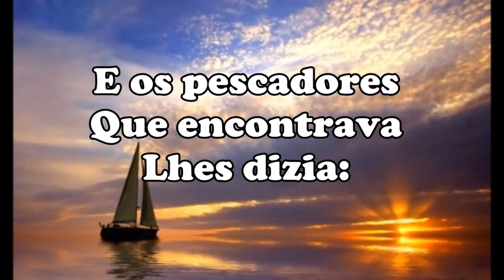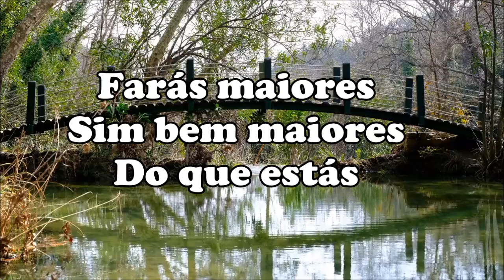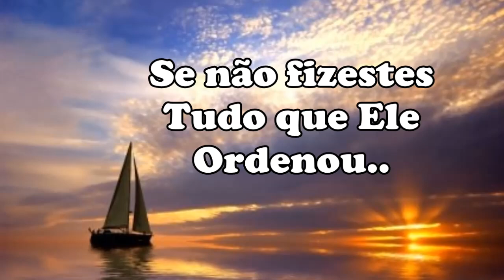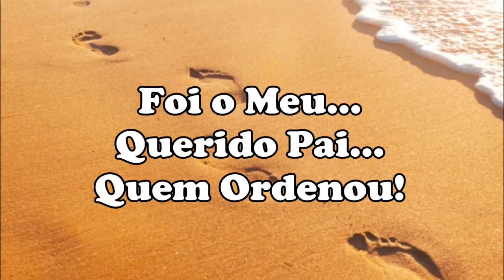O Primeiro Missionário Cantado Com Letras ( Dedos de David )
Aqui na Terra andava um Missionário! E pelas praias suas pisadas Ele deixou! E os pescadores que encontrava lhes dizia: Vinde após Mim e pescadores de homens sereis! Jesus precisa de homens Corajosos para lutar! Não demore! Venha depressa! Aleluia!
( Editado por: Marilza Chaguri ) ( Louvor com: Dedos de David )